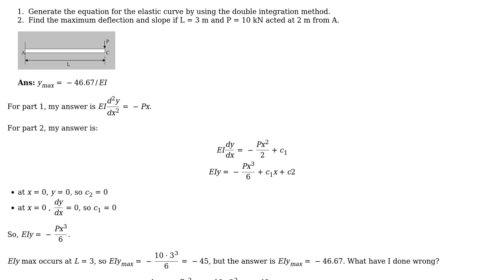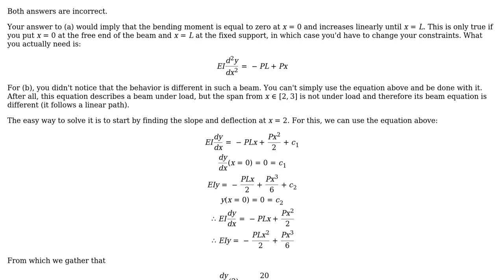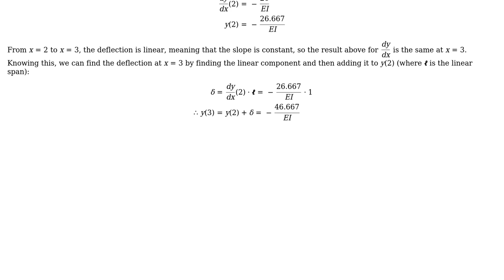Engineering: How to calculate deflection of a cantilever beam subject to point loading?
With thanks & praise to God, and with thanks to the many people who have made this project possible! | Content (except music & images) licensed under CC BY-SA | Music | Images & others | With thanks to user Wasabi user kelvinmacks user Air and the Stack Exchange Network Trademarks are property of their respective owners. You are responsible for your own actions.